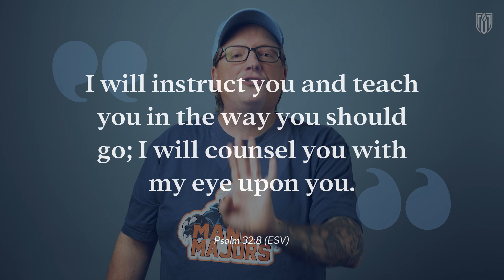Knowing the Will of God | Part 4 of 4 | Manna U Moments with Jeff Christensen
"What I want to focus on is what we often call the 'Four Harbor Lights' of knowing the will of God. These harbor lights are Scripture, Godly Counsel, Circumstances, and The Way of Peace." - Jeff Christensen

Join us this month in our MannaUMoments series, as our Jerry Daley Endowed Chair of Biblical Studies, Jeff Christensen, takes us through the "Four Harbor Lights" and how we can better know the will of God.